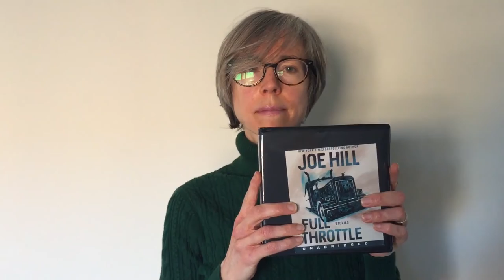Reading With Reference Jennifer